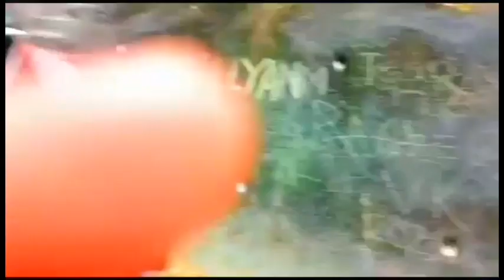VIDEOKE WHILE HIKING |PART 2| TAI TAM Country Park | RESERVOIR, HONGKONG | LADYWAKWAK ADVENTURE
The Tai Tam Reservoirs, also known as Tai Tam Reservoir Group, is a group of reservoirs located in the Tai Tam Country Park in the eastern part of Hong Kong Island in Hong Kong